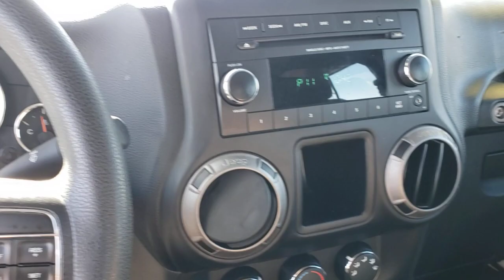2019 TOYOTA TACOMA Henderson, Las Vegas, Bullhead City, Lake Havasu, Laughlin, NV P16464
CAVALRY BLUE Used 2019 TOYOTA TACOMA available in Henderson, Nevada at Towbin Dodge. Servicing the Las Vegas, Bullhead City, Lake Havasu, Laughlin, NV area.
2019 TOYOTA TACOMA 4WD TRD SPORT - Stock#: P16464 - VIN#: 3TMCZ5AN8KM274542

Towbin Dodge
275 Auto Mall Dr

CARFAX 1-Owner, Excellent Condition. REDUCED FROM $45,984!, PRICED TO MOVE $1,200 below Kelley Blue Book! Nav System, Aluminum Wheels, iPod/MP3 Input, 4x4, Satellite Radio, Back-Up Camera, Hitch, TRD SPORT PACKAGE (PY) CLICK NOW!br /br /KEY FEATURES INCLUDEbr /Navigation, 4x4, Back-Up Camera, Satellite Radio, iPod/MP3 Input MP3 Player, Privacy Glass, Child Safety Locks, Steering Wheel Controls, Electronic Stability Control. br /br /OPTION PACKAGESbr /TECHNOLOGY PACKAGE: Rear Parking Assist Sonar, Blind Spot Monitor w/Rear Cross Traffic Alert, HARD TRI-FOLD TONNEAU COVER, 5 BLACK OVAL TUBE STEPS, ALL WEATHER FLOOR LINER & DOOR SILL PROTECTOR PKG Door Sill Protectors, TRD SPORT PACKAGE (PY): leather shift lever and knob, Sport grade package, Smart Key w/Push Button Start. Toyota TRD Sport with Cavalry Blue exterior and Graphite w/Gun Metal interior features a V6 Cylinder Engine with 278 HP at 6000 RPM*. Serviced here, Non-Smoker vehicle br /br /EXPERTS CONCLUDEbr /Edmunds.com explains The 2019 Toyota Tacoma is the quintessential pickup truck. It offers strong towing capacity, excellent off-road ability, and all the utility you could ask for in a midsize truck.. br /br /AFFORDABLEbr /Reduced from $45,984. This Tacoma is priced $1,200 below Kelley Blue Book. br /br /BUY WITH CONFIDENCEbr /CARFAX 1-Owner br /br /Pricing analysis performed on 9/19/2021. Horsepower calculations based on trim engine configuration. Please confirm the accuracy of the included equipment by calling us prior to purchase. br /
Side Impact Beams,Dual Stage Driver And Passenger Seat-Mounted Side Airbags,Toyota Safety Sense P,Lane Departure Alert (LDA) Lane Departure Warning,Low Tire Pressure Warning,Curtain 1st And 2nd Row Airbags,Airbag Occupancy Sensor,Driver And Passenger Knee Airbag,Dual Stage Driver And Passenger Front Airbags,Rear Child Safety Locks,Outboard Front Lap And Shoulder Safety Belts -inc: Rear Center 3 Point, Height Adjusters and Pretensioners,Front Bucket Seats -inc: 4-way adjustable  front seats w/driver lumbar support,Driver Seat,Passenger Seat,60-40 Folding Split-Bench Front Facing Flip Forward Cushion/Seatback Rear Seat,Manual Tilt/Telescoping Steering Column,Leather/Metal-Look Steering Wheel,Front Cupholder,Rear Cupholder,Cruise Control w/Steering Wheel Controls,Distance Pacing,HVAC -inc: Underseat Ducts,Locking Glove Box,Driver Foot Rest,Full Cloth Headliner,Cloth Door Trim Insert,Interior Trim -inc: Metal-Look Door Panel Insert, Metal-Look Console Insert and Chrome/Metal-Look Interior Accents,Leather/Metal-Look Gear Shifter Material,Day-Night Rearview Mirror,Auto-Dimming Inside Rearview Mirror w/Compass,Full Floor Console w/Covered Storage, Mini Overhead Console w/Storage and 2 12V DC Power Outlets,Front Map Lights,Fade-To-Off Interior Lighting,Full Carpet Floor Covering,Instrument Panel Bin, Interior Concealed Storage, Driver / Passenger And Rear Door Bins and 2nd Row Underseat Storage,Delayed Accessory Power,120V/400W Deck Mounted AC Power,Outside Temp Gauge,Analog Appearance,Seats w/Cloth Back Material,Front Center Armrest,Manual Anti-Whiplash Adjustable Front Head Restraints and Manual Adjustable Rear Head Restraints,Engine Immobilizer,2 12V DC Power Outlets,Air FiltrationIntegrated Roof Antenna,2 LCD Monitors In The Front,Wheels: 17 x 7.5 Machined Alloy,Tires: P265/65R17 AS,Regular Composite Box Style,Steel Spare Wheel,Full-Size Spare Tire Stored Underbody w/Crankdown,Clearcoat Paint w/Decal,Body-Colored Front Bumper w/1 Tow Hook,Body-Colored Rear Step Bumper